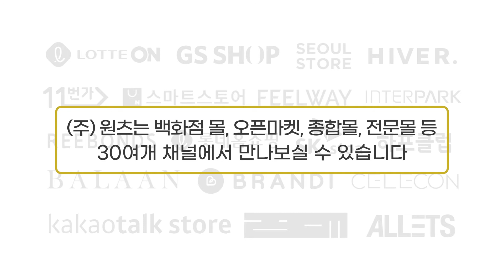【𝐓𝐇𝐎𝐌 𝐁𝐑𝐎𝐖𝐍𝐄】 톰브라운 다크그레이 카드지갑 | MAW020L